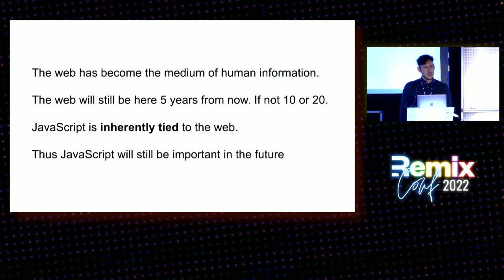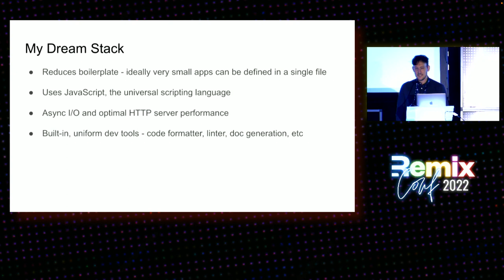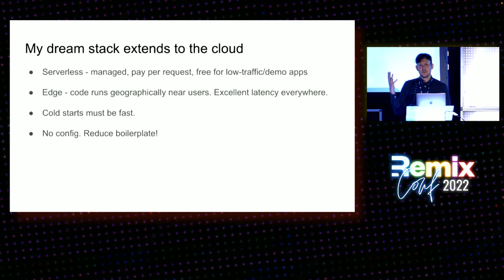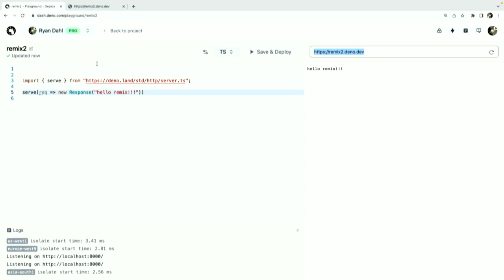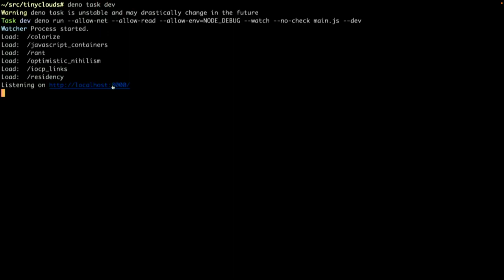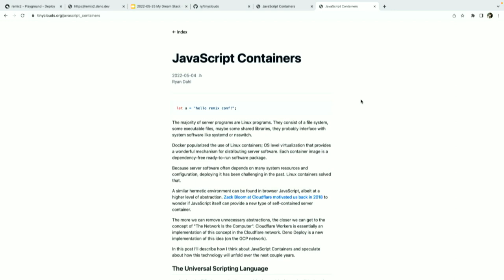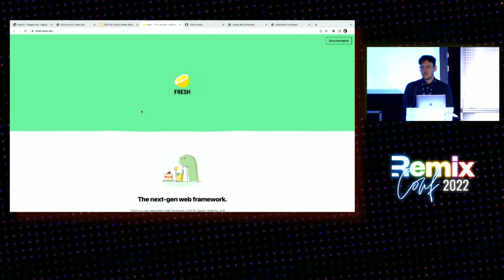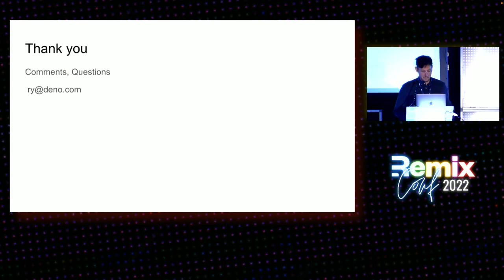Ryan Dahl's "My Dream Stack" at RemixConf 2022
Ryan Dahl shares his vision for the future of web development at RemixConf 2022.

Deno is a simple, modern and secure runtime for JavaScript and TypeScript that uses V8 and is built in Rust.